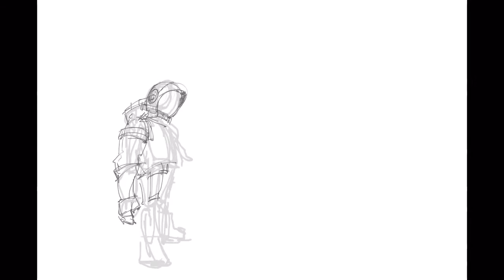Ipad speedpainting (spaceman)